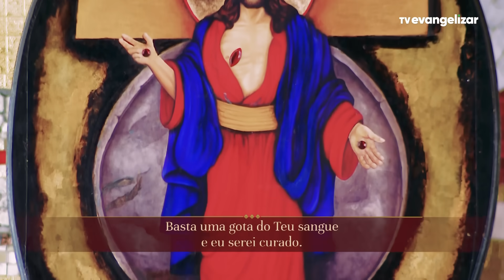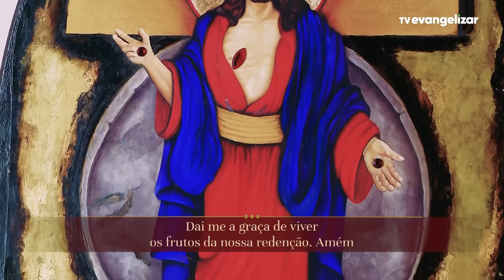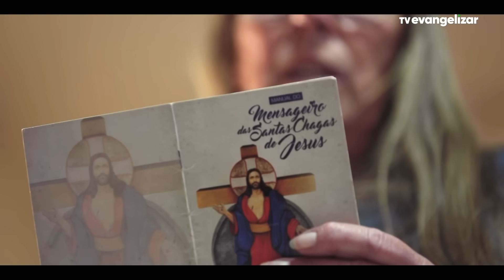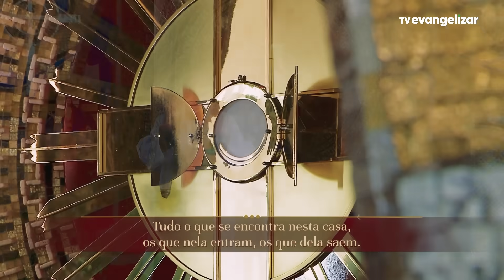6º dia - Novena de Jesus das Santas Chagas | 13/11/23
NSC23PG317I